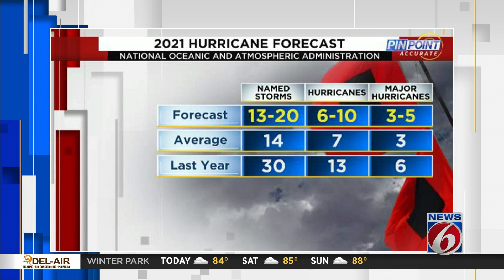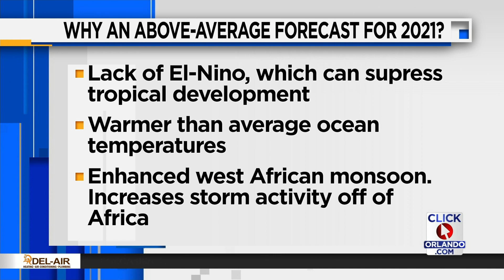NOAA predicts another active hurricane season. Here’s how many named storms are expected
The National Oceanic and Atmospheric Administration on Thursday released its annual outlook for the hurricane season. NOAA is forecasting 13-20 named storms in 2021, with six to 10 hurricanes, and three to six major hurricanes, meaning category 3 or higher.